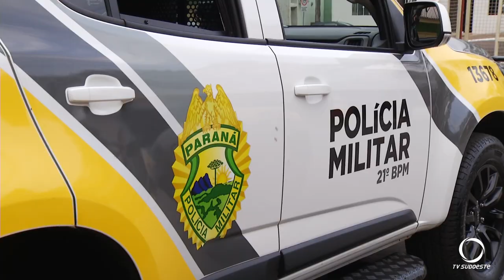Polícia recolhe 68 veículos em situação irregular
Foi durante operação da Polícia Militar e Secretaria Municipal do Meio Ambiente.
Imagens: Rede Massa.